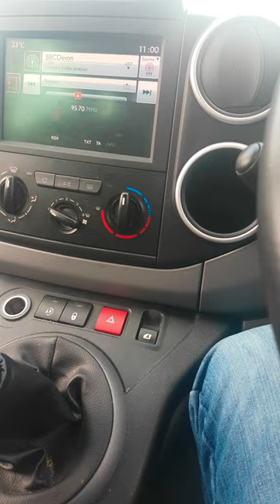Bbc radio devon going into the news tune